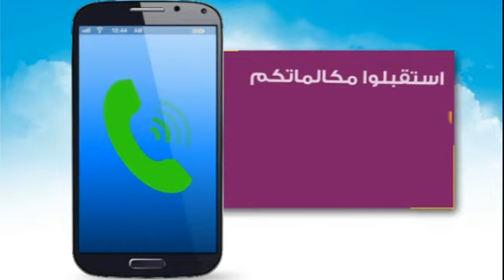رومينغ السنغال ,استقبلوا مكالماتكم ب 60 اوقية للدقيقة